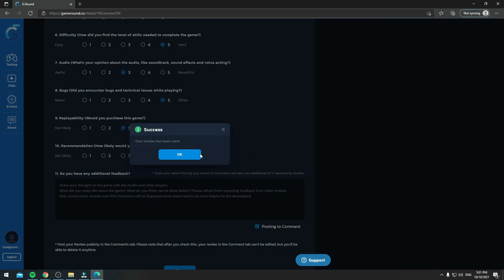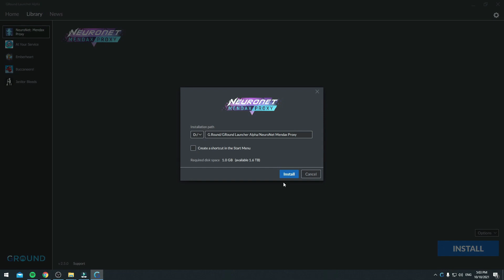Beaten Path - Провалих се на Tutorial-a